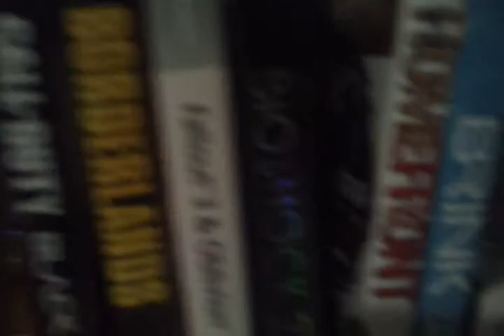Givaway!!!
post the game you want in the coments and i will draw a name out when i reach 15 subs and also i will be gone for 10 days because im going camping in Kellier, Minnesota in 2 days! =)